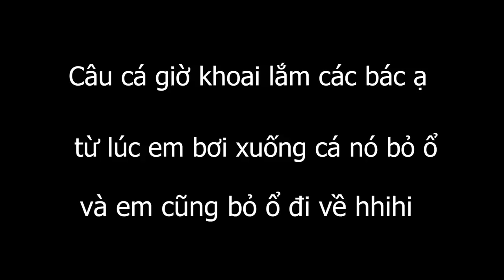Câu lục đóng ngay cá khổng lồ chạy rẽ nước